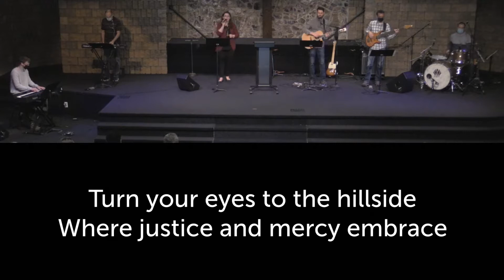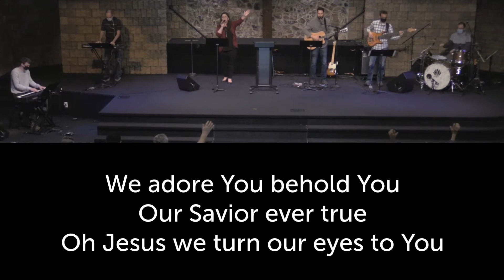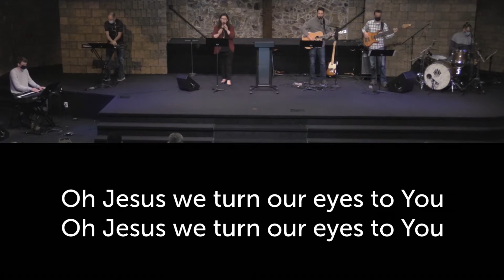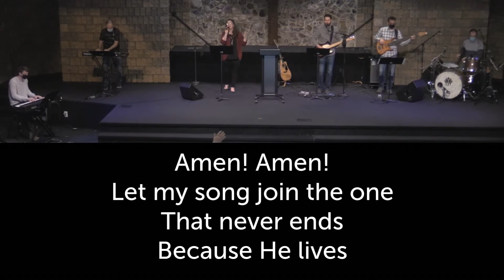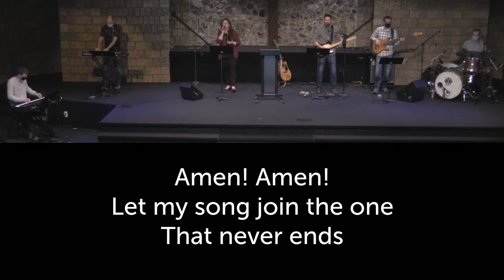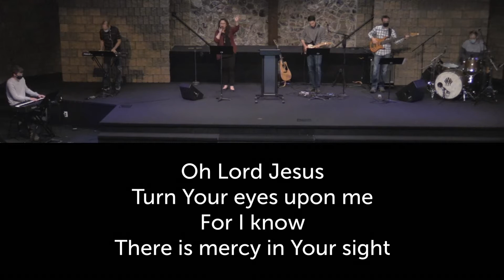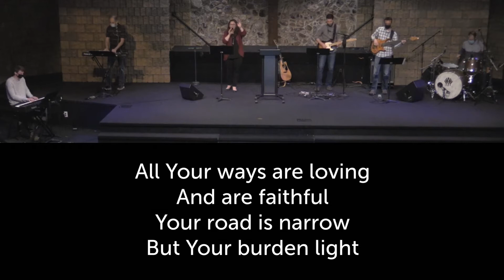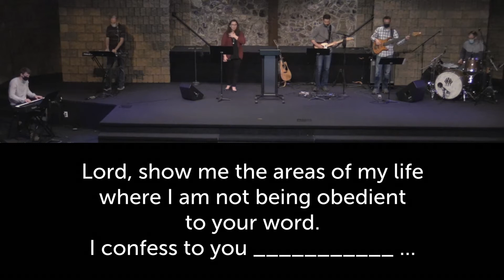April 11, 2021 - On the Emmaus Road (Luke 24: 13- 35)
Preacher: Pastor Jude St. John
for the weekly bulletin.

We are a church dedicated to making known the greatness of God in the city of London, Ontario and, through our international work, all over the world!